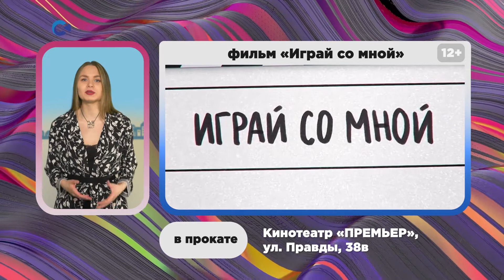"Нескучный Петрозаводск" | 31.05.2021 - 06.06.2021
Как провести свои выходные, а тем более будни нескучно? Саша Паллада знает и всё вам подробно расскажет!

На этой неделе большинство мероприятий не только для взрослых. Ко Дню защиты детей вас и ваших малышей ждут увлекательные концерты, спектакли и любимые персонажи!

Смотрите афишу «Нескучный Петрозаводск» и улыбайтесь!